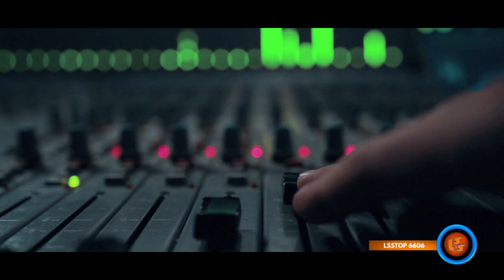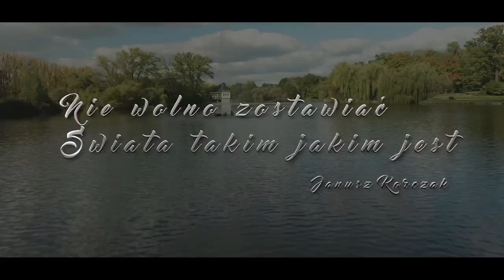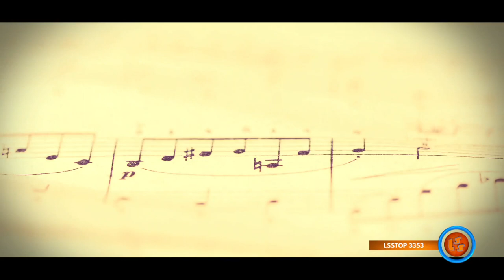Notowanie 719 cz. 1 - 23.01.2022r.